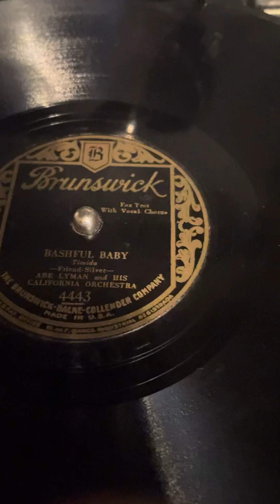Bashful baby-Abe Lyman and his California orchestra-Brunswick-4443